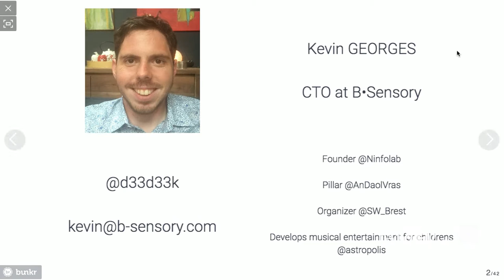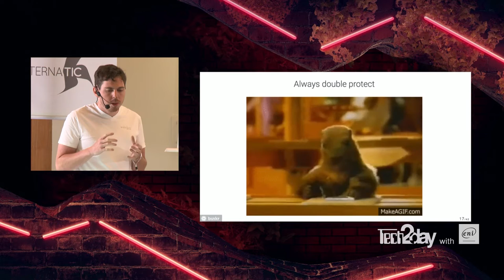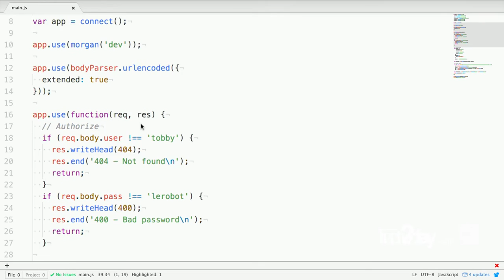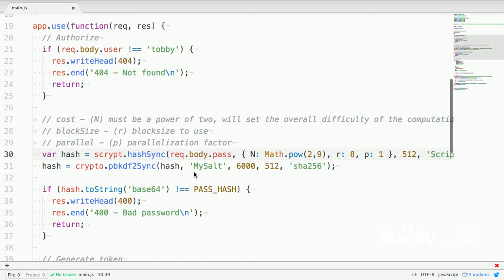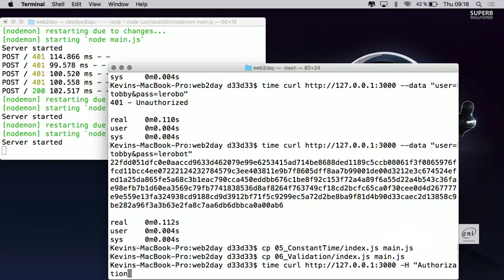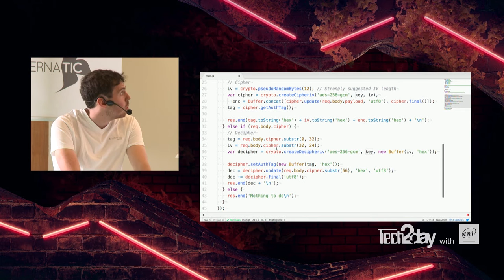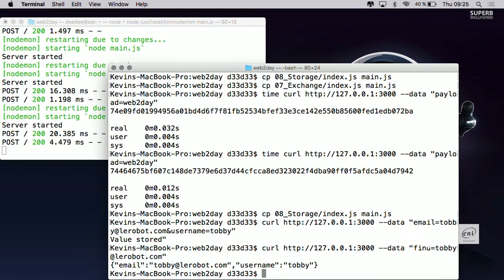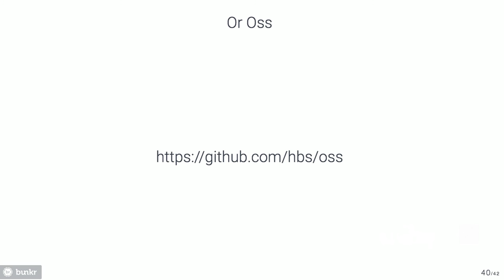API Keys of data protection - WEB2DAY 2016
TECH2DAY : Kevin Georges - CTO

Avec 50 milliards d’objets connectés d’ici 5 ans, le secteur des objets connectés est en pleine croissance. Une expansion qui pose des problématiques d’accès et de protection des données.

Chez B.Sensory, nous avons mis en oeuvre de multiple technique afin de protéger les données de nos utilisatrices. Dans ce talk, nous découvrirons comment sécuriser de manière performante l’accès, l’échange et le stockage des données.